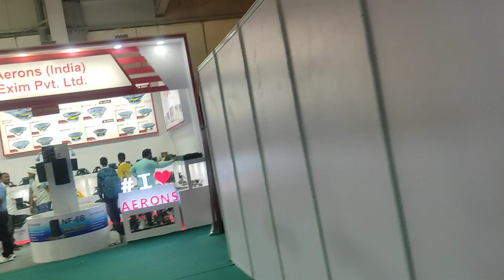Delhi expo mai aap sabhi ka swagat hai knowledge park 11 मैं लगा है aap logo ko kaisa laga